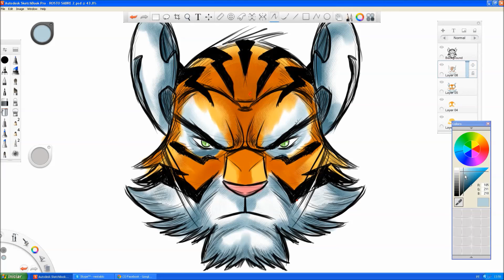SABRE Parte 2 de 3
No ar a parte 2 do processo de construção digital do herói P.E.T. Sabre. Hoje apresento a colorização.